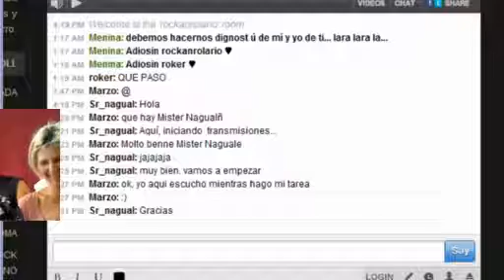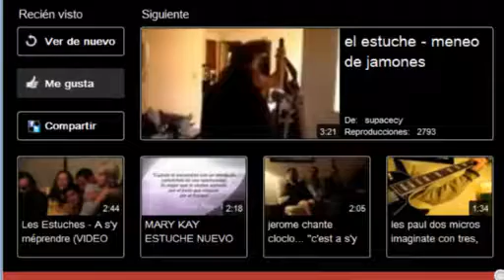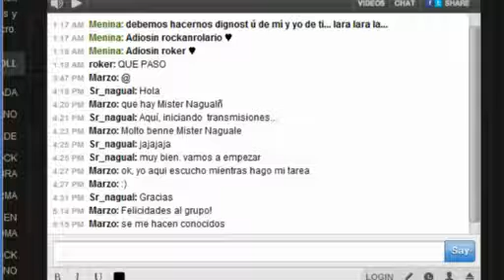Les Estuches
Entrevista de Les Estuches en rockanrolario.com